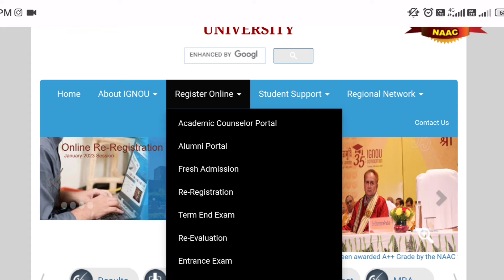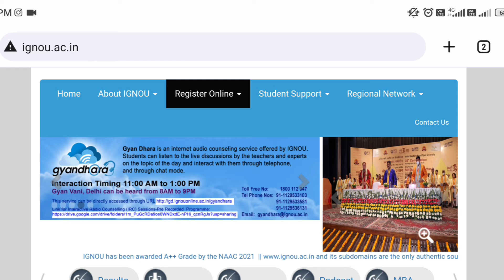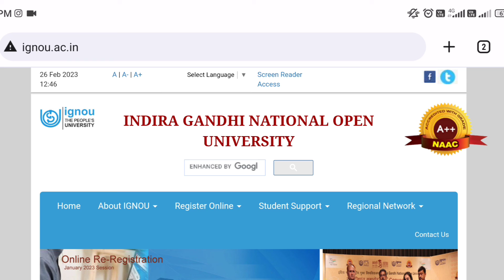IGNOU Back Paper का Exam कब और कैसे होता है | Exam मे Fail होने के बाद क्या करे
ignou June 2023 exam update
ignou exam update
ignou exam

missionacademy@cm4

Mohit kumar